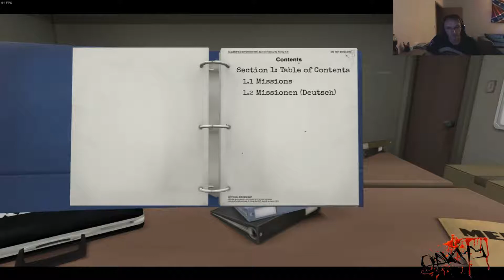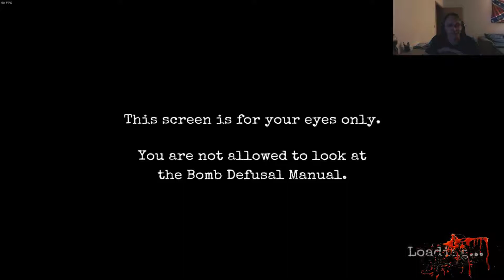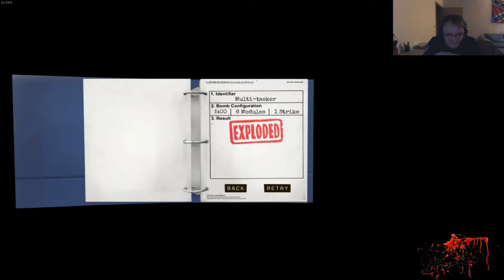Alles total easy xD #22 ⌚ Let's Play Keep Talking and Nobody Explodes mit Der TZ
【 1 LET'S PLAY - 2 ANSICHTEN 】

 neue Runde neue Bombe... und diesmal lernen wir das es ein gutes Training für den inneren Frieden ist und ein guter Test für die Nerven...

Wir wünschen euch viel Spaß mit diesem Video und hoffen es gefällt euch...

Kommentare sind wie immer gerne gesehen konstruktive Kritik wird auch akzeptiert solange ihr sachlich und lieb bleibt ;) in diesem Sinne viel Spaß damit euer Team AnchY :)